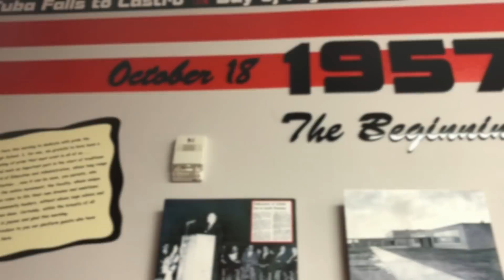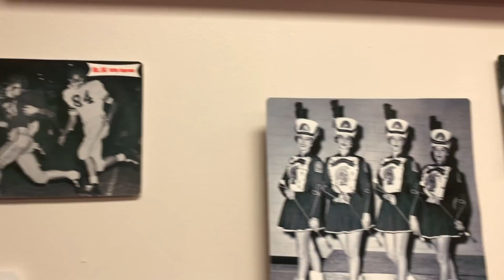Trojan Tv 9 10 18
Recap of Friday's color wars and seniors 1950 throwback.